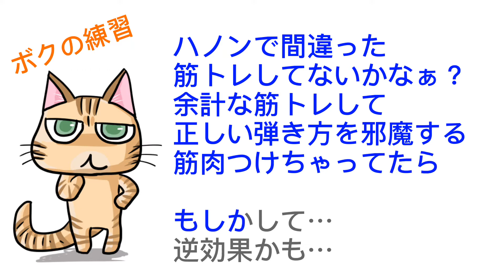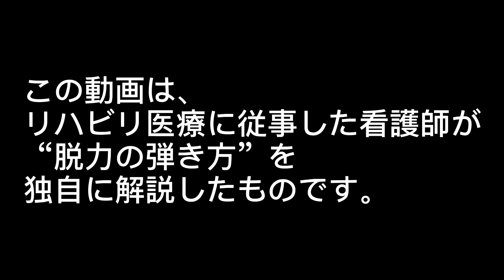【脱力とは】ハノンで脱力をわかりやすく解説／１～20番と変奏の手元参考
【ハノン参考】
  1番  00:16
  2番  11:50
  3番  12:03
  4番  12:17
  5番  12:30
  6番  12:44
  7番  12:57
  8番  13:10
  9番  13:22
10番  13:36
11番  13:49
12番  14:02
13番  14:16
14番  14:30
15番  14:44
16番  14:57
17番  15:10
18番  15:24
19番  15:39
20番  15:54

【変奏参考(全音出版ハノン教則本）】
　１  06:22
　２  06:44
　３  06:58
　４  07:12
　５  07:07
　６  07:41
　７  07:57
　８  08:10
　９  08:25
１０  08:37
１１  08:50
１２  09:03
１３  09:15
１４  09:29
１５  09:47
１６  10:04
１７  10:18
１８  10:31
１９  10:44
２０  10:59
２１  11:15
２２  11:30